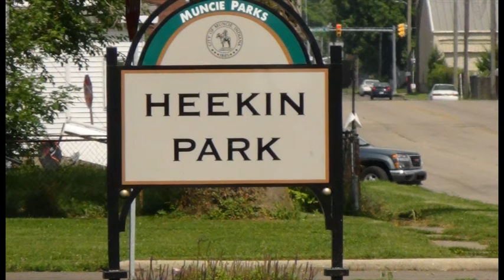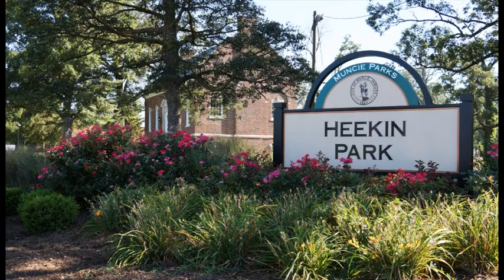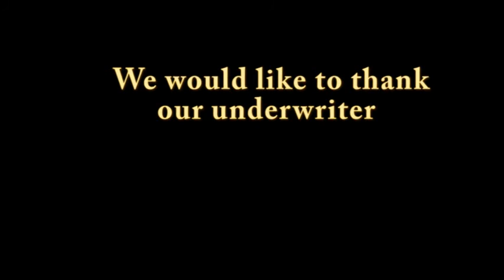Muncie Today / Muncie Parks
Muncie Parks Superintendent Harvey Wright and Prairie Creek Reservoir Superintendent Ivan Gregory Jr. talk about Muncie Parks.